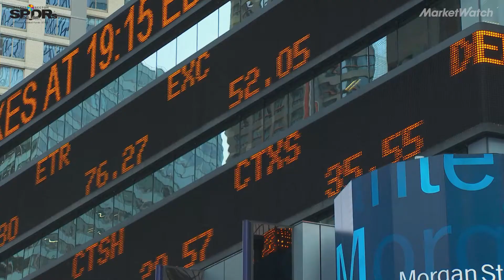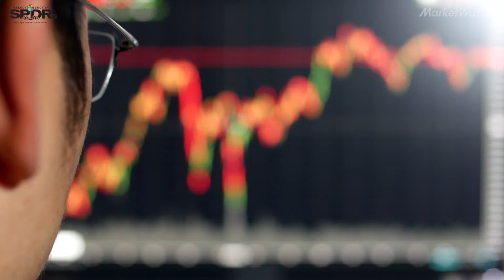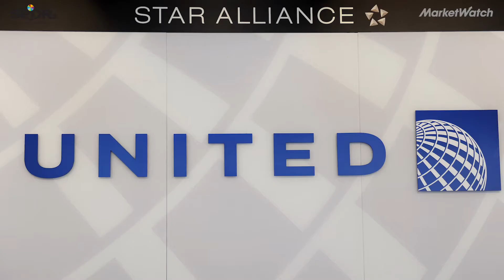Is artificial intelligence a better stock picker than humans?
EquBot's AI-powered equity ETF uses IBM's Watson to develop a portfolio of stocks that its sponsors argue would beat human fund managers and the overall market.